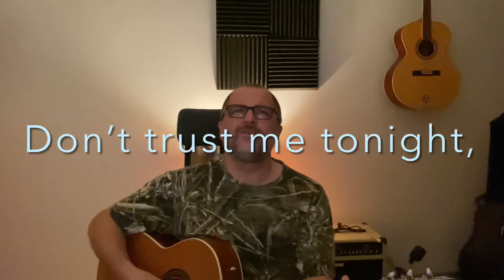Lose Vino (Bad Wine) by Bijelo Dugme - cover by Rebel Bran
Lose vino (Bad Wine) is originally written by Goran Bregovic who lead the greatest band of former Yugoslavia named Bijelo Dugme (White Button).
Text was written by a poet and songwriter Arsen Dedic.
Cover recorded in Surrey, BC, by Rebel Bran (Branislav Vrbaski).